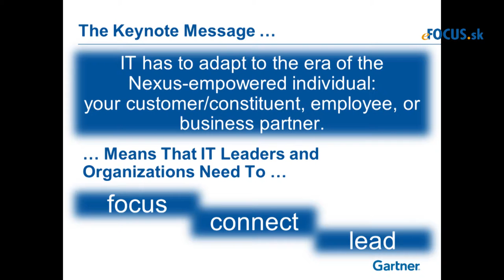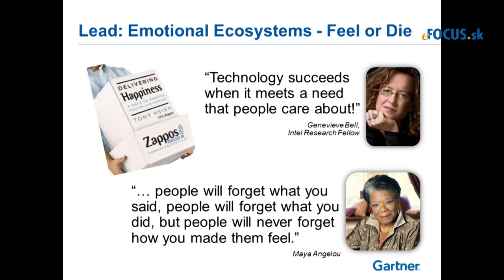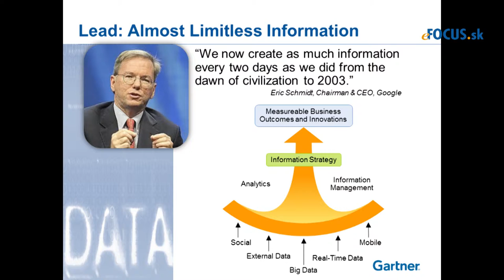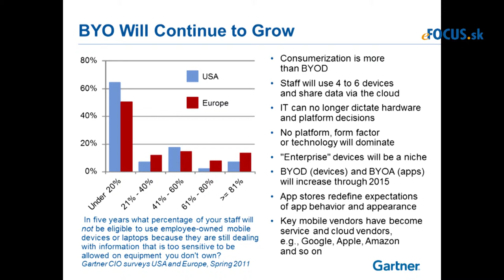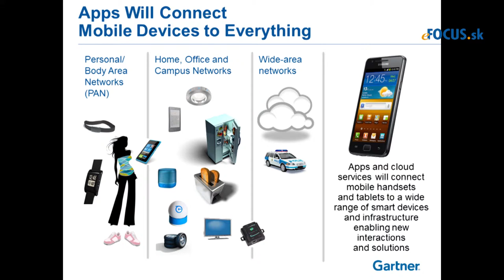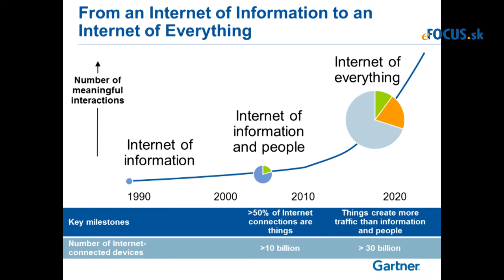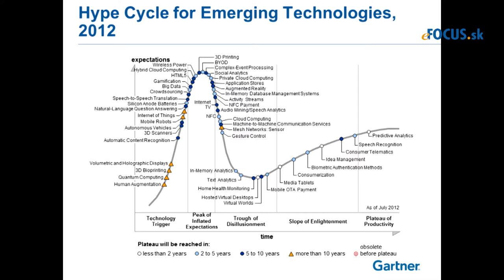mahoney_gartner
IT  Trends and Directions 2013